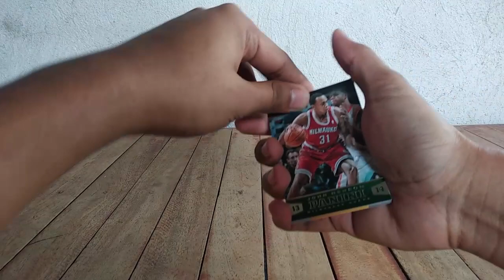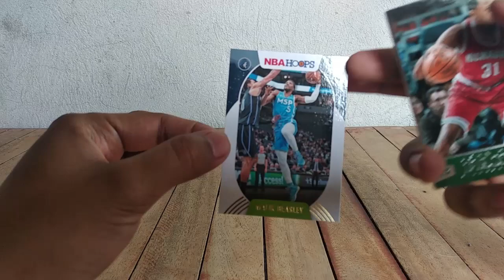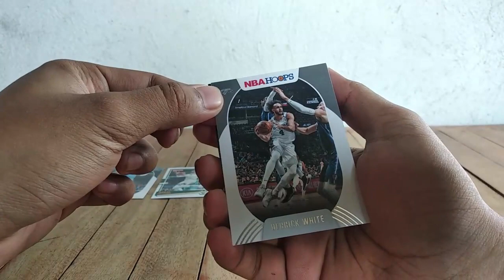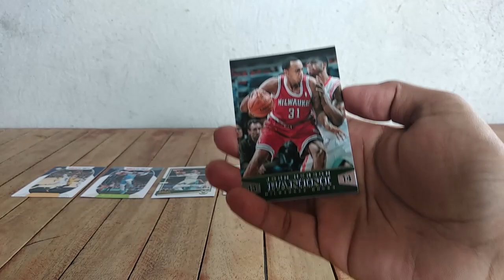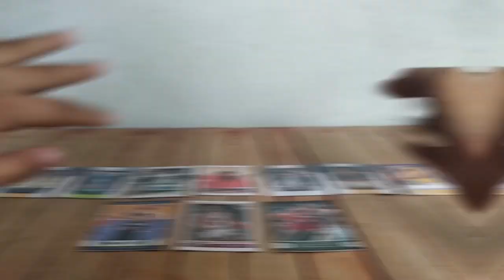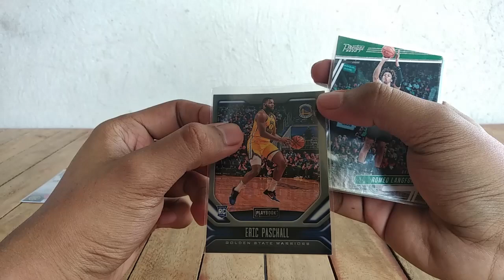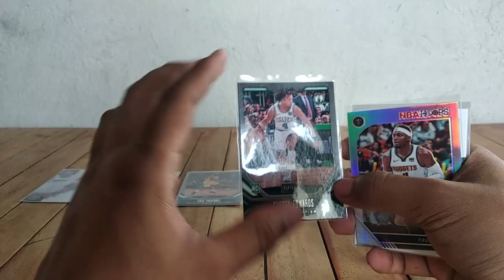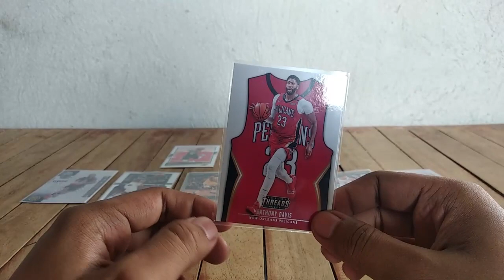WORTH 499 PESOS NBA CARDS REPACK FROM ROBRYAN22 SHOPEE // UNBOXING NBA CARDS REPACK #2 ( TAGALOG )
Php 70 NBA Card Repacks from Courtside | NBA Cards Philippines,